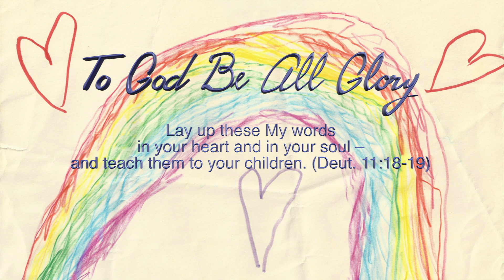Suicide Causes and Prevention with Eddie Anders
Longtime Christian musician Eddie Anders understands suicide from the inside out, because he’s been there. He relates his own experience with an attempted suicide. Then he discusses some possible reasons suicide has reached epidemic proportions among young people. He offers suggestions for parents and grandparents to help prevent suicide in their teenaged children and grandchildren.

This is part one of our two-part interview with Eddie Anders. In the second part of this interview, Eddie talks about his book Waking Up Dead and his CD Great Expectations as well as some of his experiences after God rescued and changed him.